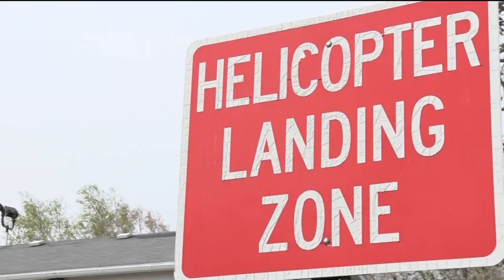Helipad Construction on the way in Bagley